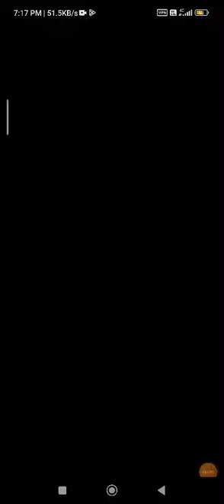team death match